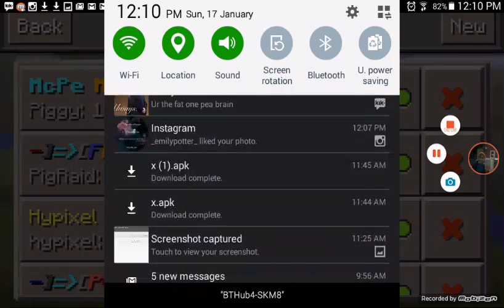MINECRAFT PARKOUR/Minecraft Minigames part 1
Hii i am derpy gaming and this us my fist video